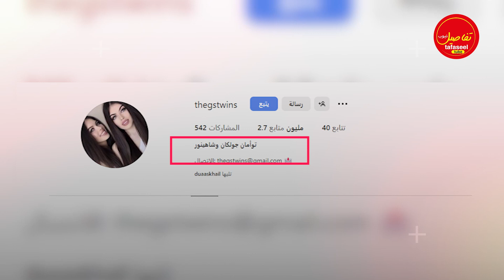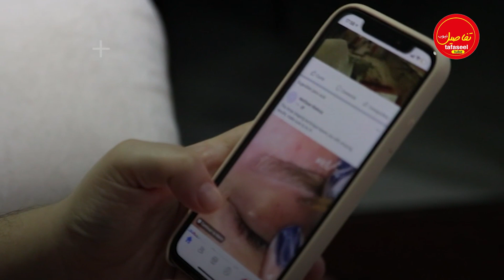التوأم التركي thegstwins || صور تجمع الأخوة التوأم التركيين الرائعة مع أخيهم إبراهيم ❤️